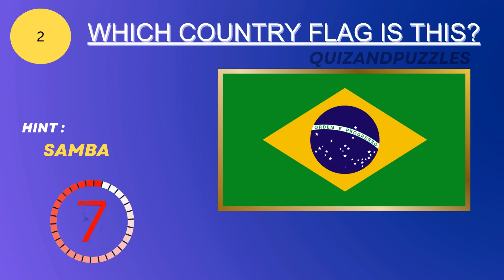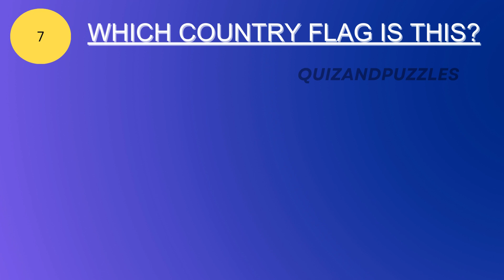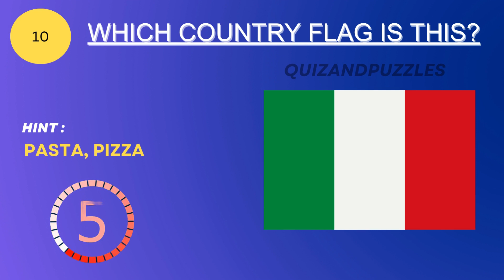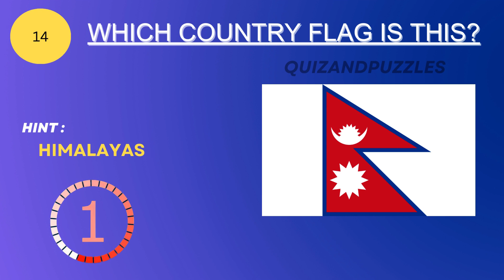""Flag Frenzy: Guess the Countries by Their Flags Challenge! 🌍🚩"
"Embark on a visual journey around the world! Join us in this exciting challenge where you guess countries based on their flags. Think you know your world flags? Put your knowledge to the test in this fun-filled game. Challenge your friends, family, and yourself. Let's explore the colorful world of flags together! 🌎🚩 FlagChallenge GeographyTrivia WorldFlagsQuiz"